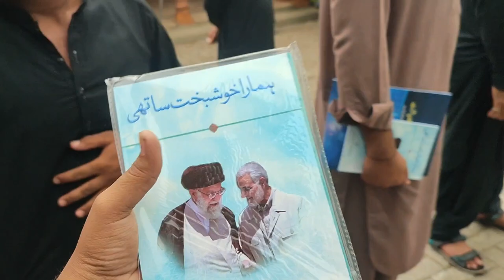Allama Imran Nawaz Sy Mulaqat ❤️ || Daily Vloging